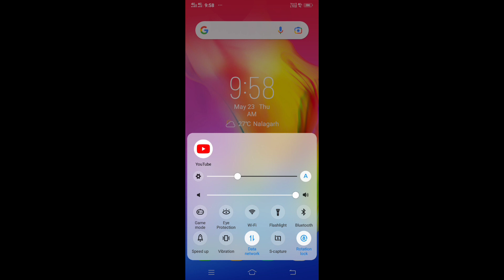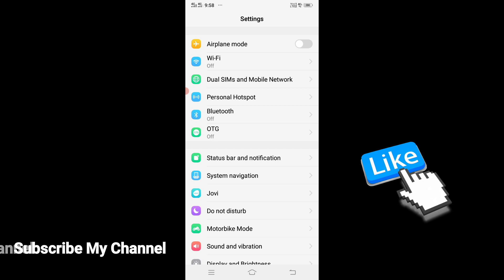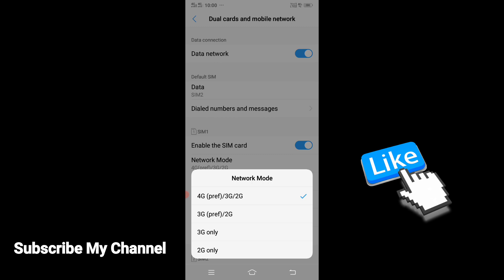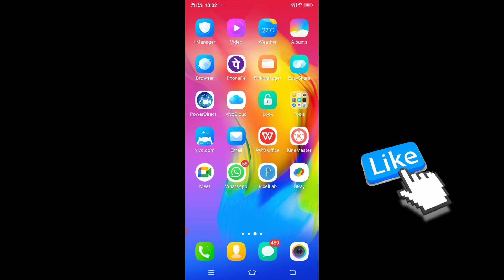Net बहुत Slow चल रहा है विडियो भी रूक के चल रही है तो अभी ठीक करें | mobile internet slow problem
Net बहुत Slow चल रहा है विडियो भी रूक रूक के चल रही है तो अभी ठीक करें | mobile internet slow problem

mobile internet slow problem
mobile net slow problem
mobile data slow problem
internet slow problem
net slow problem
internet speed
increase internet speed
increase mobile data speed
mobile ke internet ki speed ko kaise badhaen
internet

Internet Slow Problem Solve
मोबाइल का इंटरनेट धीरे धीरे चल रहा है तो क्या करें
Internet Slow Problem
How to fast internet speed
how to increase internet speed
internet speed increase 2024
Net speed kaise badhaye
Net speed kaise kare
Network slow problem
internet
net
fast
network
network fast kaise kare
mobile net speed kaise kare
internet slow problem
network problem